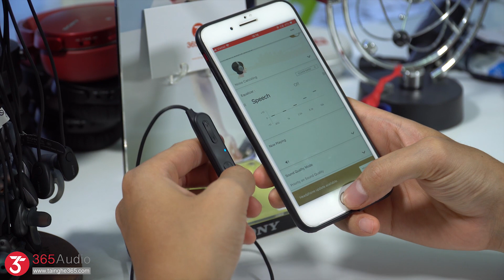Trên tay Sony WI-SP600N LikeNEW: tai nghe bluetooth thể thao, chống nước, chống ồn bá đạo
🚚 MIỄN PHÍ SHIP NỘI THÀNH HÀ NỘI
📞 Đặt hàng nhanh nhất bằng cách COMMENT hoặc INBOX để được tư vấn và giao hàng
🏠 Địa chỉ:
🔰Hà Nội: Số 15 ngõ 22 Phan Đình Giót, Thanh Xuân - Hà Nội
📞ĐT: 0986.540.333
🔰 HCM: 252A Lý Thái Tổ, P1, Q3, TP HCM